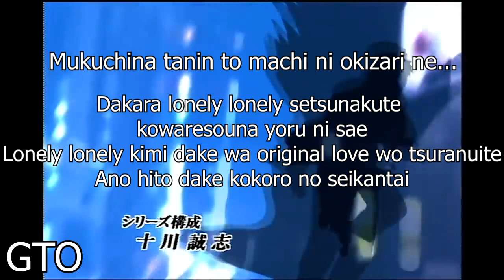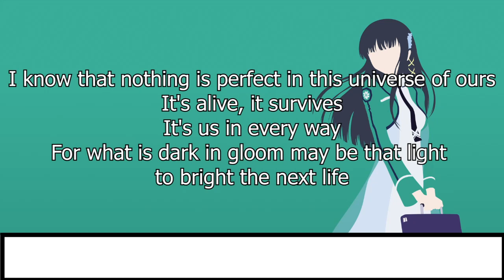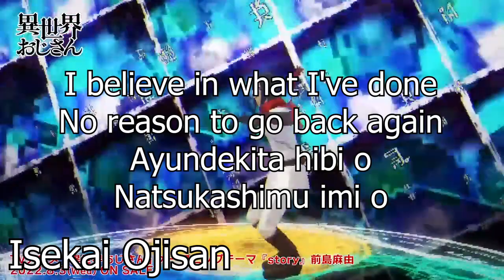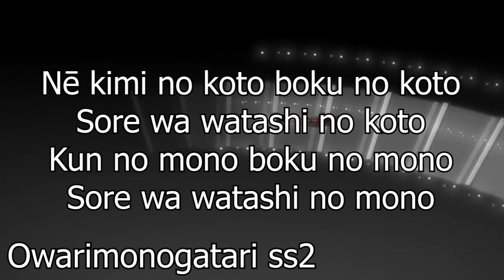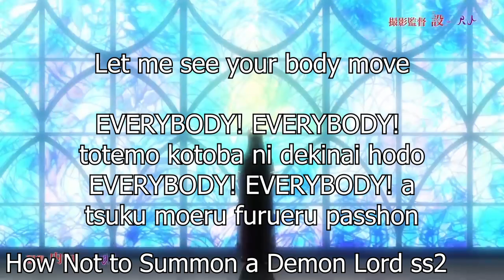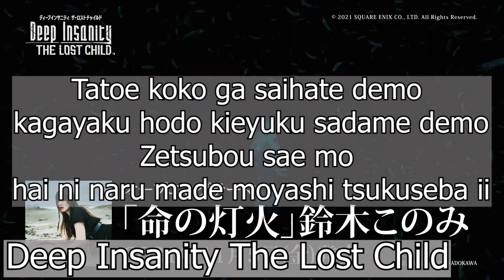Anime opening quiz - lyrics edition 15 songs part2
no one make lyrics quiz anymore so i make one :)